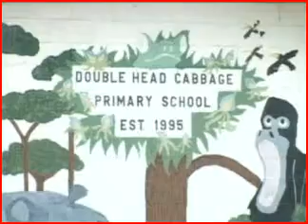school update.flv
Minister Faber reacts to some parents rejection of schools amalgamation